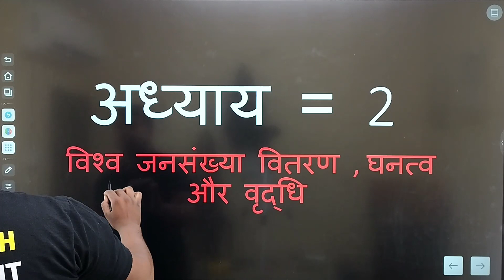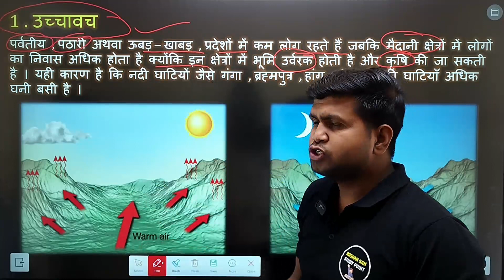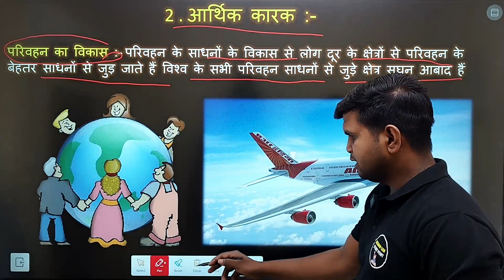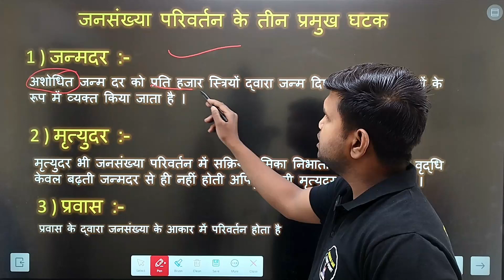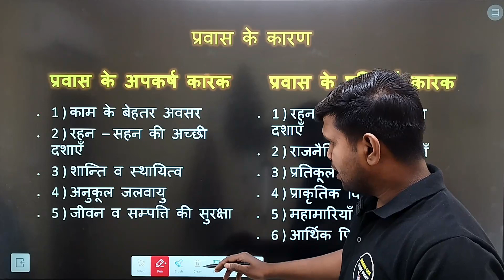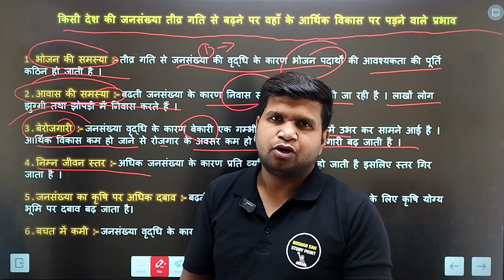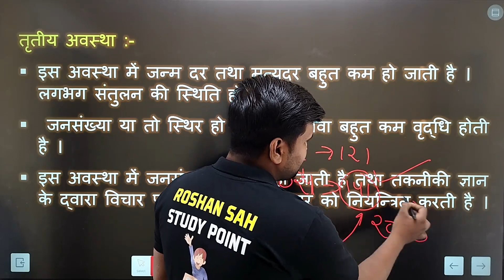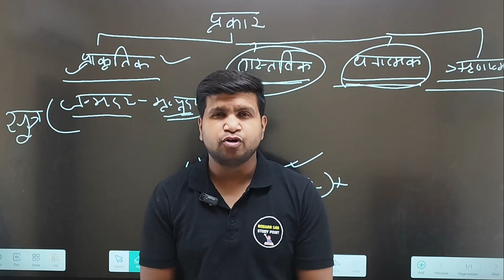Class 12 Geography Chapter-2 || विश्व जनसंख्या वितरण घनत्व और वृद्धि || In Hindi Session 2024-25